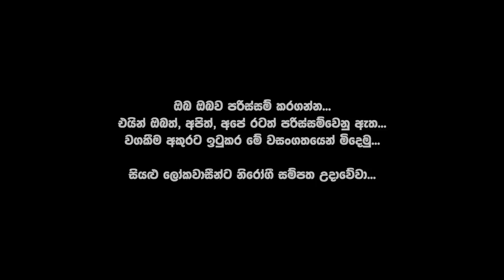Waga Kerima | වගා කිරීම... 🇱🇰